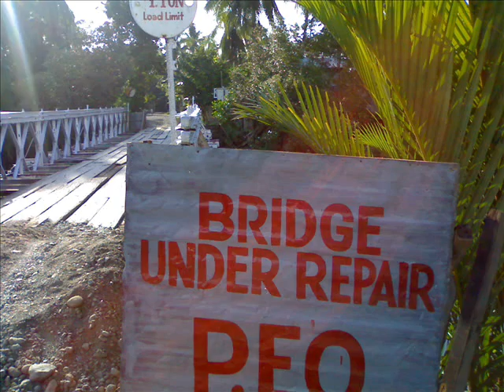nasipit councilor dick carmona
accomplishment in 90 days
performance of a councilor